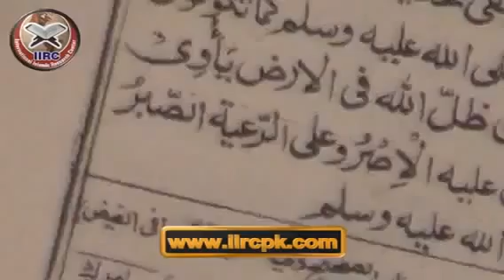Ahl Al Hadiths Scholar Ahmed Hasan Dehlawi view about Yazid